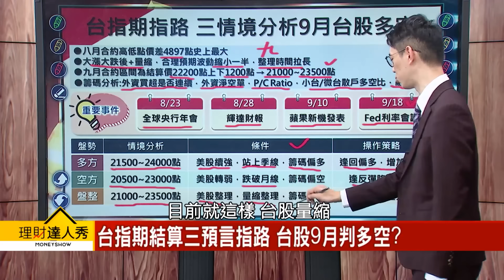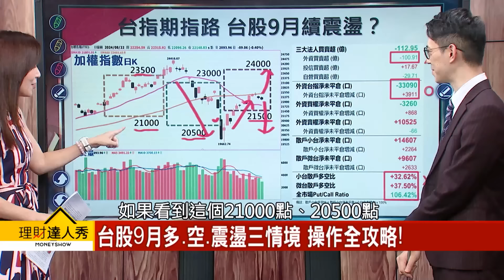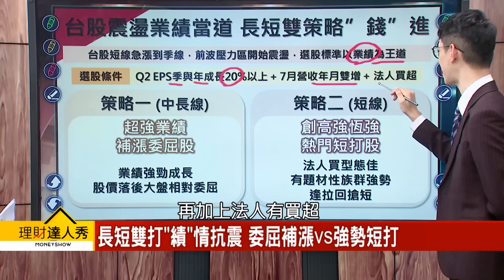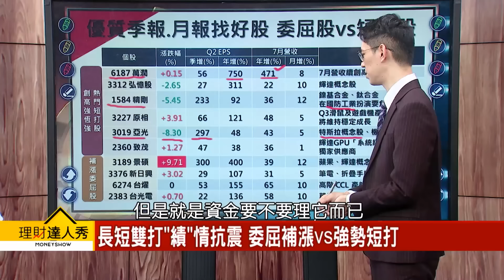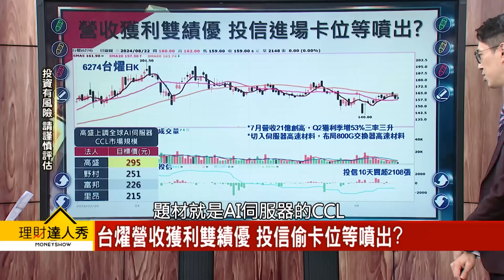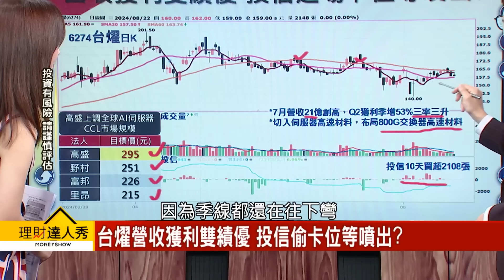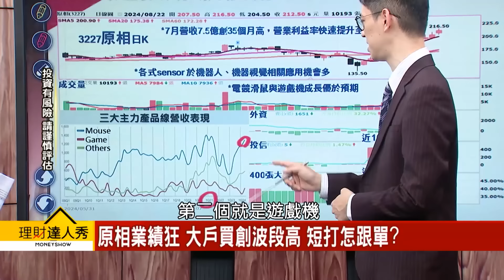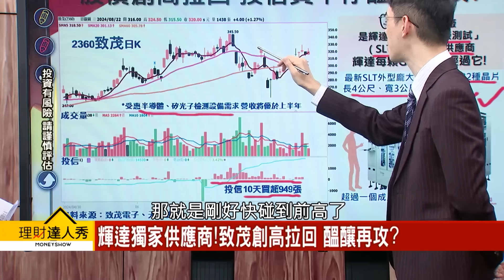【理財達人秀】台指期三預言 9月多空？ 抗震雙策略 委屈vs短打股｜李兆華、翁士峻 2024.08.22 part3